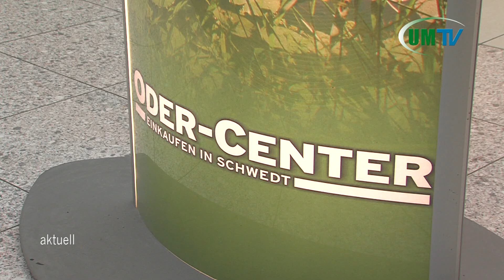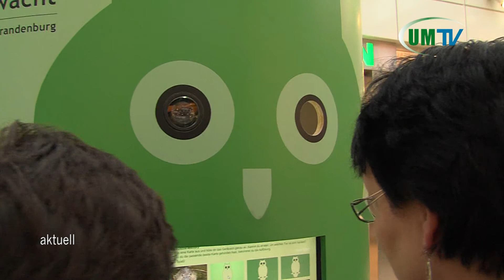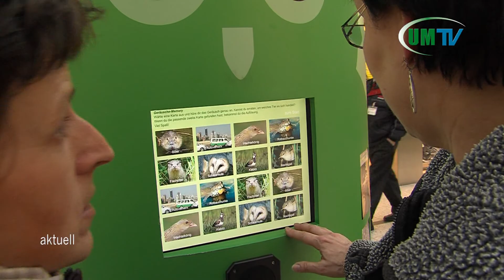Di - Aktionswoche Natur grenzenlos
Natur grenzenlos
„Natur Grenzenlos" heißt eine Aktion, mit der das Oder-Center gemeinsam mit dem Nationalpark „Unteres Odertal" und vielen Nationalpark-Partnern vom 12. bis 21. März in den Frühling startet. „Wir holen uns das Wunder Natur, das wir direkt vor der Haustür erleben können, zu uns in die Ladenpassage". „An neun Tagen wollen wir die Gäste für unseren Nationalpark und die touristischen Angebote rund um den Park und in der Region begeistern".

Aus diesem Grund hat sich die Nationalparkverwaltung mit der Angermünder Gärtnerei Syringa zusammengetan, die ein kleines Stück Odertalfrühlingslandschaft in den Ladenpassagen des Centers nachgestalten wird. „Mit diesem Biorama wollen wir einen kleinen Eindruck vermitteln, welche Naturschönheit unsere Besucher erwartet"

Der Nationalpark präsentiert sich im Oktogon mit einer Ausstellung. Weitere Ausstellungsflächen werden durch den Anglerverein Schwedt genutzt, mit dem das Schutzgebiet seit Jahren eine fruchtbare Zusammenarbeit pflegt. Ein weiterer Nationalpark-Partner, der sich während der gesamten Aktion im Oder-Center mit ihren Angeboten vorstellen wird, ist das Prenzlauer Naturerlebnis Uckermark. Das Landesamt für Umwelt, Gesundheit und Verbrauchschutz vor Ort sein und über seine Tätigkeit informieren.

Dazu kommen viele Nationalpark- Partner, die für einen Tag während der Ausstellung die Möglichkeit nutzen, sich dem Publikum des Centers bekannt zu machen. „Dazu gehören

der Tourismusverein

der Schwedter Naturschutzbund

der ZOO Eberswalde

der Geopark "Eiszeitland am Oderrand"

und die Wildnisschule der Nationalpark GmbH

Aber auch touristische Partner wie die Kanu-Führerin Frauke Bennet oder die Tourismus GmbH Lychen werden im Center präsent sein. Weitere Partner, die sich vorstellen werden, sind der Nationalparkladen, der PCK-Wassersportverein, das Nabu-Informationszentrum Blumberger Mühle und das Moorbad Freienwalde.

Mit dieser Aktion möchten wir auf einen der wichtigsten Schätze aufmerksam machen, die unsere Region zu bieten hat.